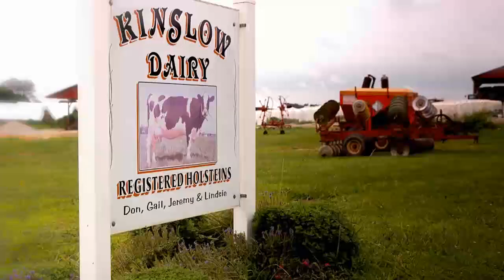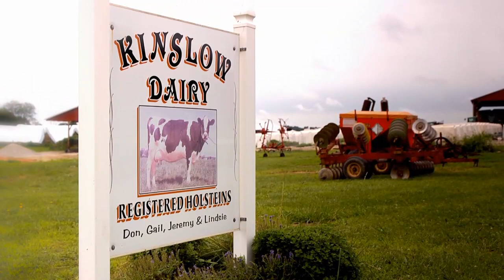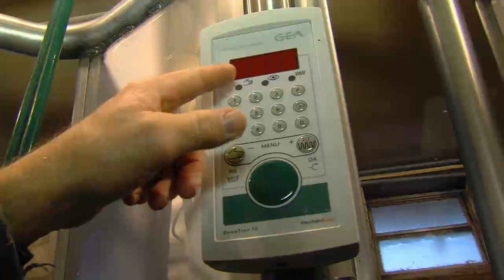Meet the Dairy Farm Families of Kentucky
Hear more from the dairy farm families of Kentucky